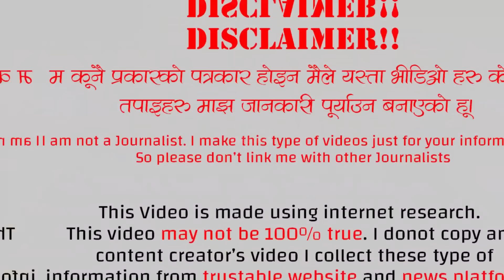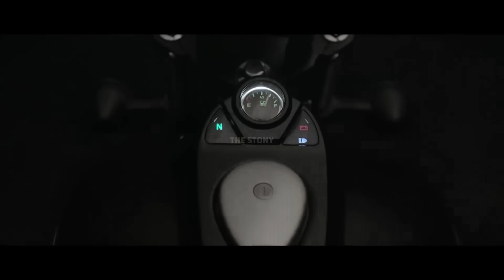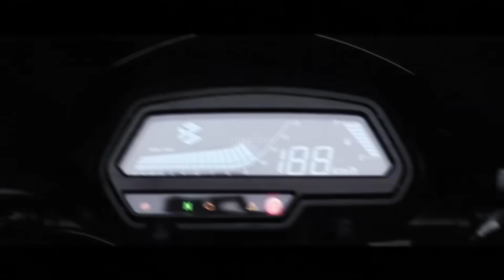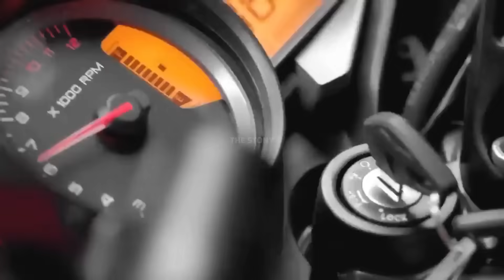नेपालको १० लोकप्रिय बाइक हरु | 10 Most Popular Bikes Of Nepal 2020